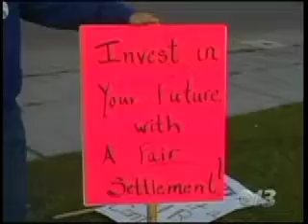FEA and FNSBSD Reach Tentative Settlement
Channel 11 and 13 report on the tentative contract settlement reached between FEA and FNSBSD